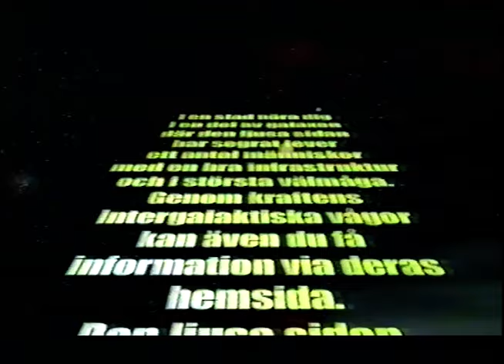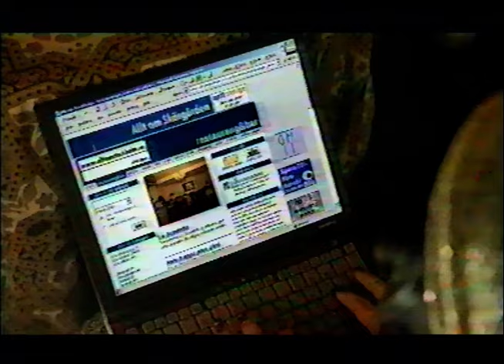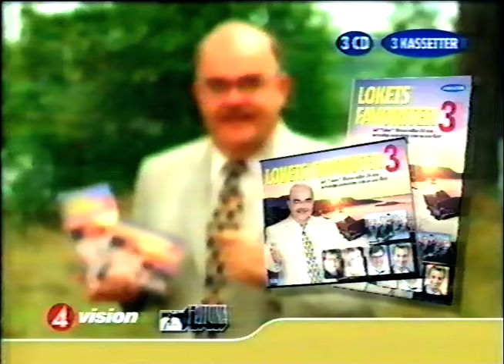TV4 Reklam + Trailers (TV4 2001-08-25)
Reklam och goa grejer